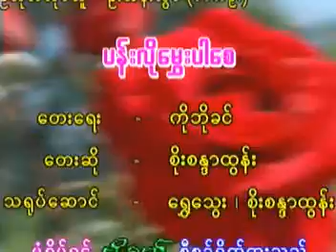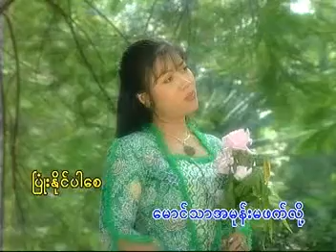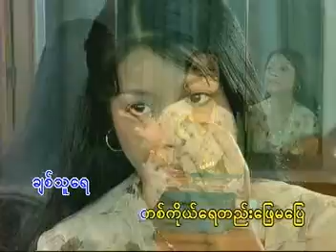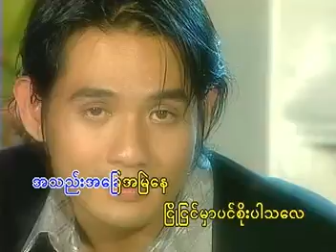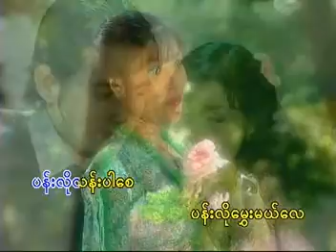# Pann Lo Hmway Par Say #----Soe Sandar Htun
The 396th song. Good sweet song.